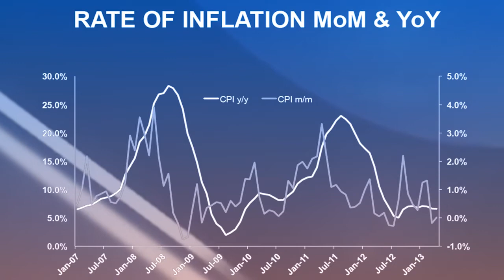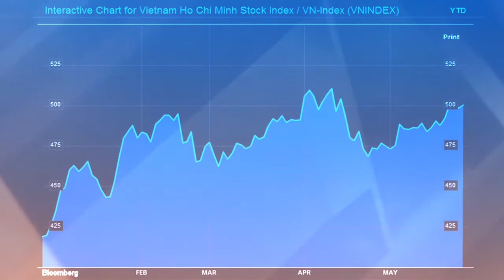Kevin Snowball of PXP Vietnam on equities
The Ho Chi Min stock index (VNI) is up 25.81% YTD. Kevin Snowball CEO of PXP Vietnam and probably the most experienced investor on the Vietnam market, joins Nicolette de Joncaire of l'Agefi to discuss Vietnam equities.